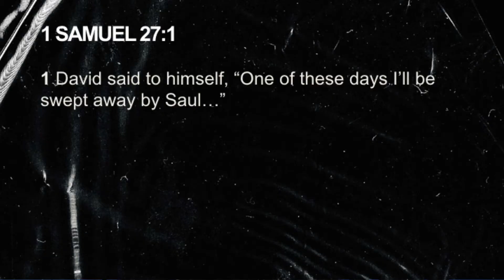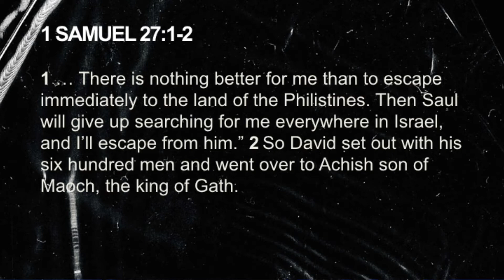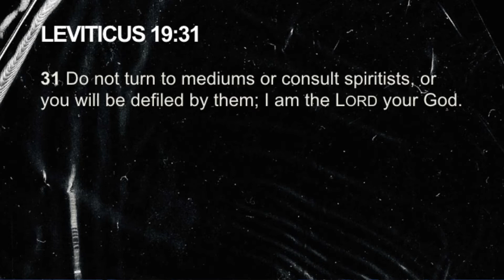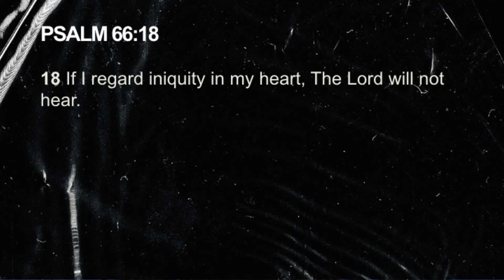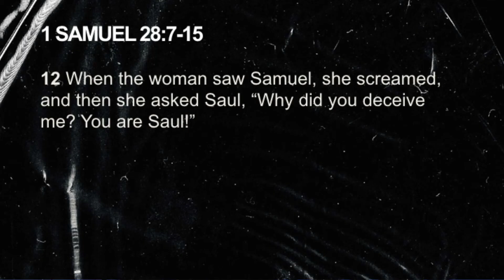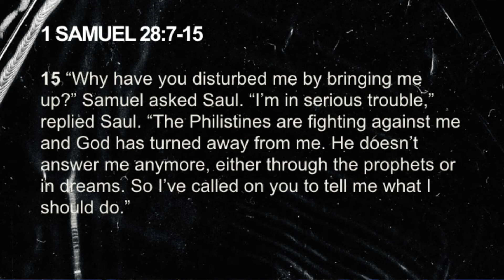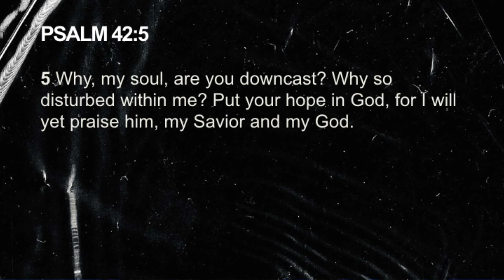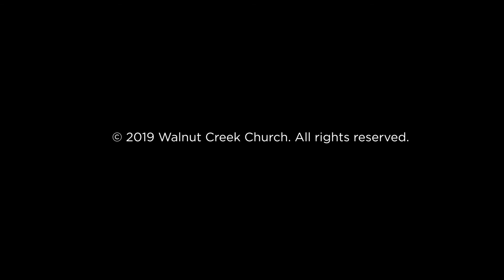Part 14: When Facing a Dilemma (1 Samuel 27-28)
Pastor Bruce Crane continues our fall series on the book of 1 Samuel. Bruce discusses how when facing a dilemma, we need to understand the truth about ourselves and the truth about God.

Topics: God Speaking, Decisions